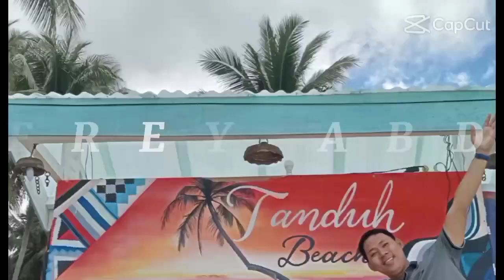special megoring malasian style 🍜